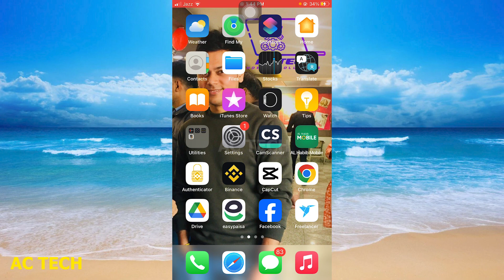How to Turn on Announce Calls in iPhone || My iPhone speaks Caller id When Call ( in Hindi )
How To Announce Incoming Calls On iPhone

1. How to Turn on Announce Calls in iPhone || My iPhone speaks Caller id When Call
2. 😍 How To Announce Caller Name In iPhone | How To Turn On Announce Calls On iPhone | Announce Calls
3. How To Turn On Announce Calls On iPhone 5s/6/6s/7 | How To Turn On announce Calls On iPhone 7
4. iPhone Incoming Calls Name Announce Speak Ringing Name
5. Announce Incoming Calls Settings in Apple iPhone ios
6. How To Enable (Turn ON) 'Announce Calls' On iPhone
7. How to Always Announce Incoming Calls on Your iPhone (iOS 14.4)?
8. iPhone 12/12 Pro: How to Turn Off Announce Calls / Caller ID Read Aloud
9. iPhone 14/14 Pro Max: How to Turn On/Off Announce Calls
10. How To Announce Incoming Calls On iPhone

1. Announce Incoming Calls Settings in Apple iPhone ios
2. Announce Incoming Calls in iPhone - iPhone me Call Aane Par Name Bole - Customize
3. Announce Incoming Calls Settings in Apple iPhone 6
4. How To Make iphone Announce Caller Name during Incoming Ringing call-2021🔸
5. How to use iPhone caller name announcer feature in Android mobile
6. 🤙 कॉल करने वाले को बतायेगा इनकमिंग सेवा बंद हैं | call karne Wale Ko bataega incoming band Hai
7. How to change Redmi mobile notification status bar
8. Make iPhone Incoming Call Screen Any Devices.
9. Unknown Number Se Call Na Aaye Setting Realme | Unknown Number Incoming Call Band Kaise Kare
10. सबके होश उड़ने आ रहा है APPLE का सबसे सस्ता 5G iPhone

iphone call name voice hindi
iphone call announce voice off
iphone call name voice off
flash on call iphone
iphone incoming call flashlight
announce calls iphone girl voice
caller name announcer android settings oppo
iphone call name voice in android
iphone 6s call name voice malayalam
how to announce caller name in android